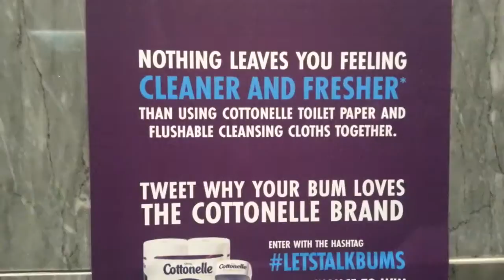Do You Know Cottonelle and Dad 2.0 Summit?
They were a sponsor at Dad 2.0 Summit in New Orleans and really impressed Charlie Seymour Jr. He liked what they had, liked what he already uses that they make, and wanted to share some of his fun by creating this short video.